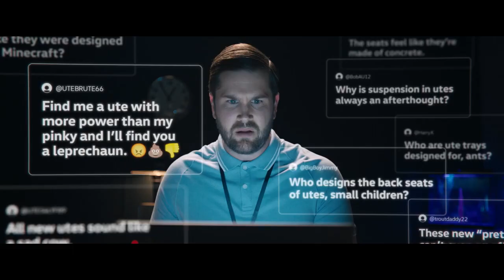(IAA Mobility Final SP) (Australia) 2023 VW Amarok Commercial